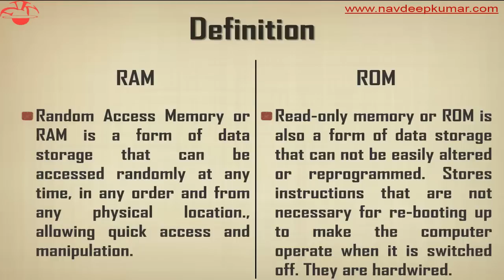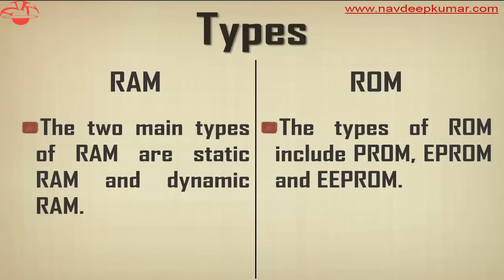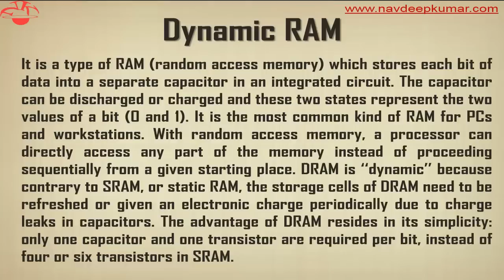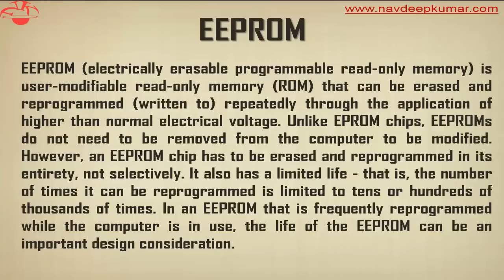Difference between RAM and ROM